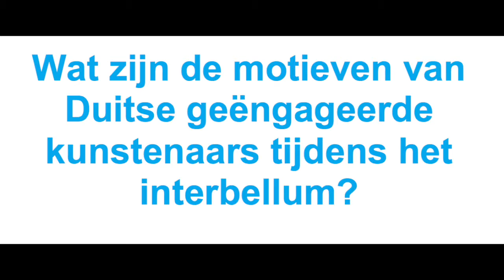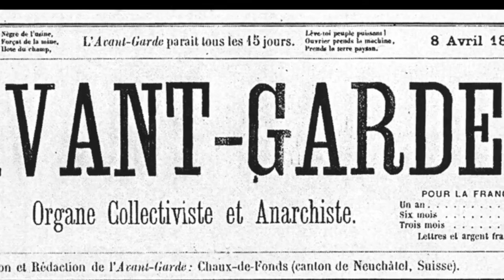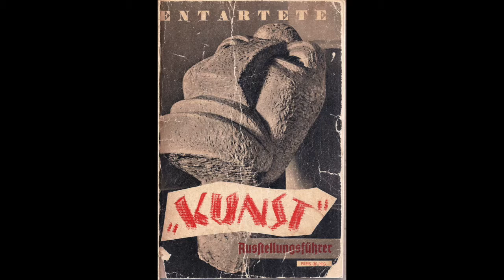Kunst ten tijde van het interbellum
HU Journalistiek - specialisatie kunst&cultuur